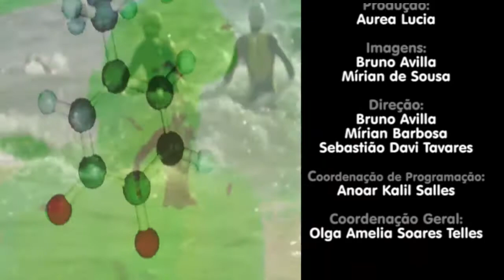TVC - Carioca Esporte Clube: Focus representações /Mírian Opina /Panorama dos clubes